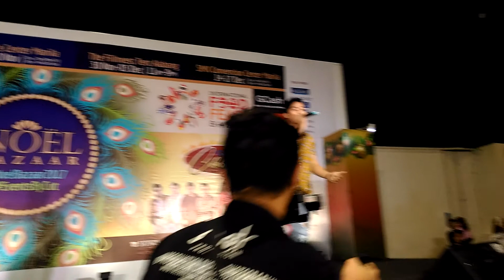Jak Roberto sa Noel Bazaar 2017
GMA Kapuso artist Jak Roberto nag perform sa opening ng Noel Bazaar 2017 sa WTC